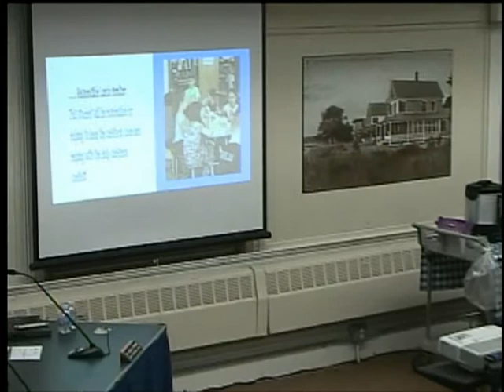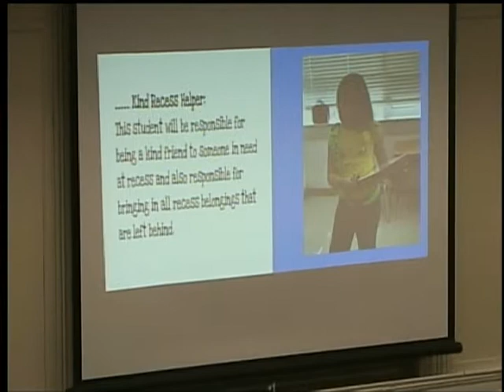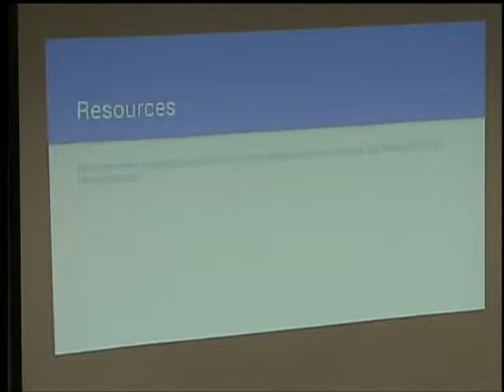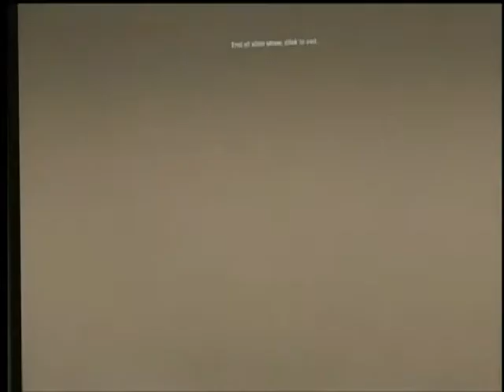Wareham School Committee Meeting 4-12-2019